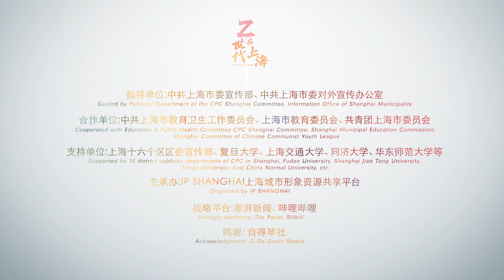Z世代国风乐团：上海，民乐人的圆梦之城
海纳百川的上海已成为Z世代的“心向之城”，吸引了国内外众多的青年来到这里求学、成家、立业。“Z世代在上海”聚焦新时代年轻人的群像，展现积极向上、创新包容、多元共生的Z世代能量，提炼上海城市精神品格的活力基因。本集讲述新锐国风民乐团“宫商管鲤”，这群Z世代乐手们怀揣着音乐梦，从五湖四海来到上海，逐梦起航走向世界。